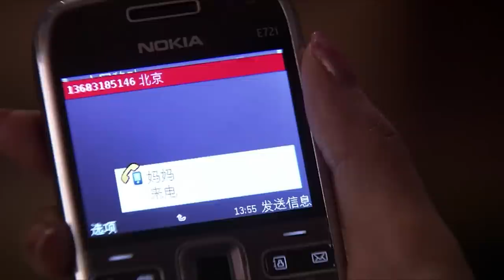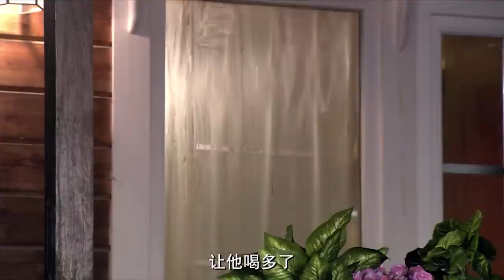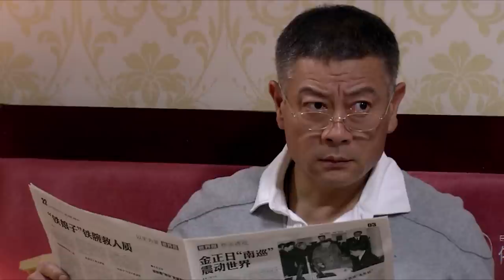【都市情感剧】陌路夫妻16 | 中年婚姻危机四伏，夫妻迎来七年之痒，形同陌路，刘涛在婚姻下坡路会做出怎样的选择？《欢乐颂》刘涛、《东八区的先生们》王迅、《星汉灿烂》《月升沧海》张彤、《上阳赋》贾一平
主演：刘涛
 简介：中年婚姻危机四伏，夫妻迎来七年之痒，形同陌路，刘涛在婚姻下坡路会做出怎样的选择？